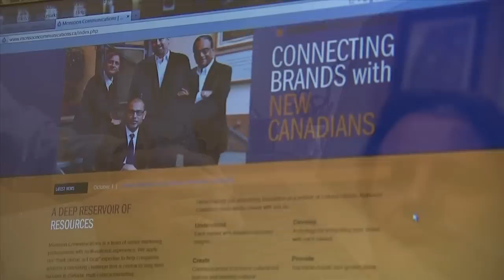An immigrant success story: Gautam Nath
2011 recipient of the Top 25 Canadian Immigrant Award, Gautam Nath shares his journey with us. He talks about why he chose to leave his home in India and come to Canada. After the initial honeymoon period was over, he realized he had to work hard to achieve his dreams here. His past experience could only serve as a guide to what he had to do next. Through perseverance and determination, Gautam has carved a name for himself in his adopted home in just a few years.